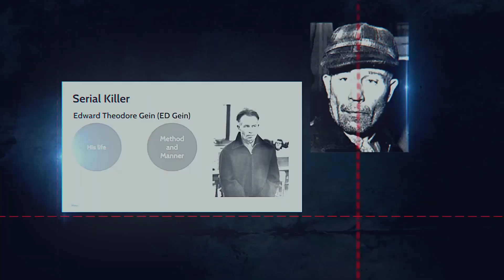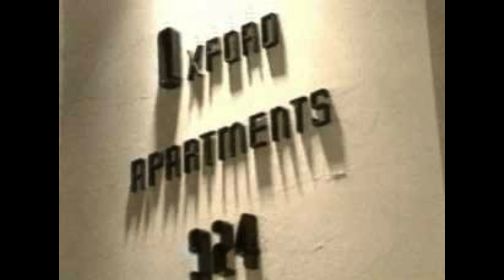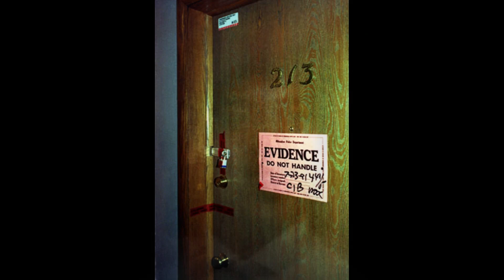Serial Killer Killed by an Inmate The life and crimes of Jeffrey Dahmer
jeffrey lionel dahmer